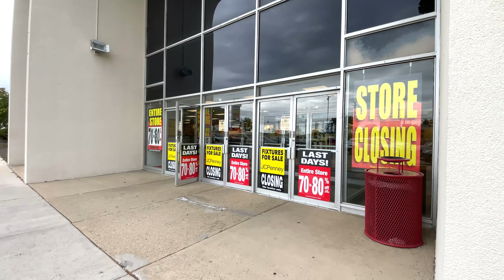JCPenney Closing Tour - Austintown, Ohio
Welcome to the closing JCPenney located in Austintown, OH. This store originally started out as a  Strouss in 1967,and closed 20 years later. The store was converted to a Kaufmann’s until closing in 1988. JCPenney took over the space until cloisng in 2023 due to the lease expired.  This footage was shot when the store had 11 days left of operation. Let’s go take a look.

Thank you @JoeWeaver1965 and @TerrysOdyssey for joining .

What I film with:
iPhone 12